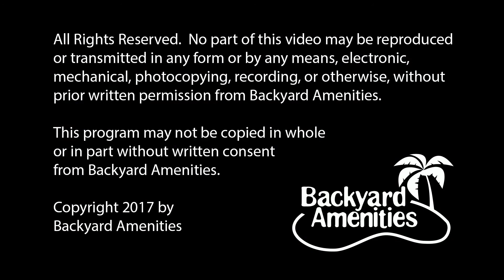Long Pool Design v2 by Backyard Amenities